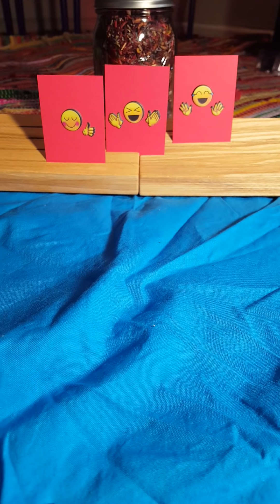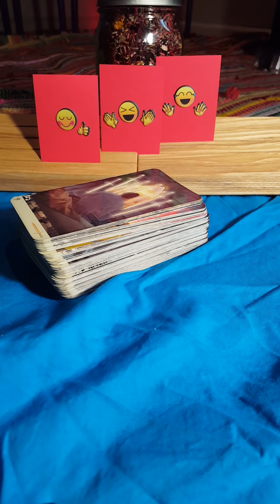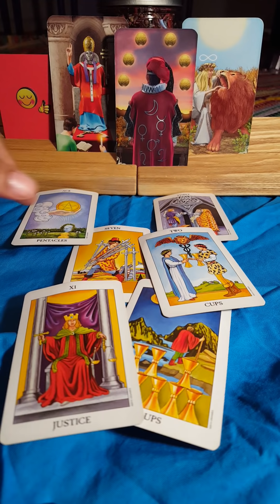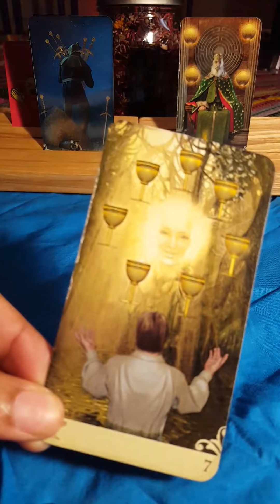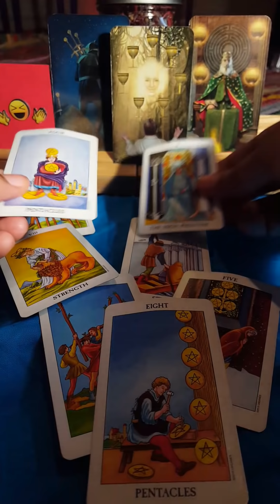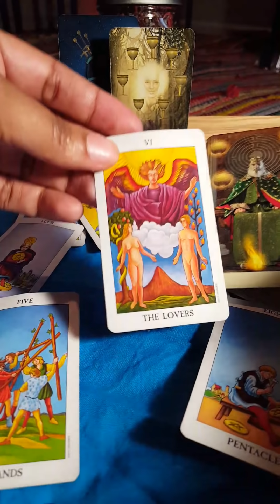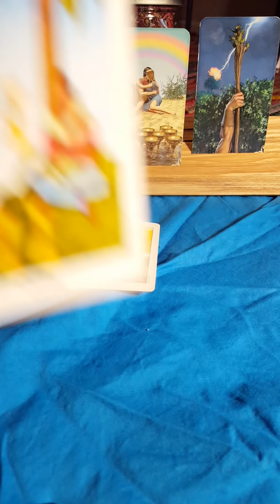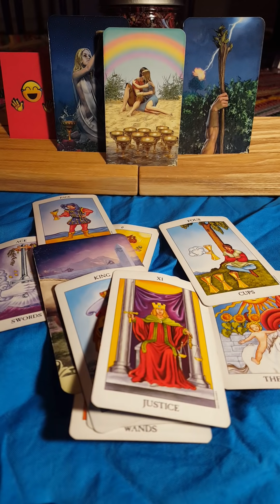PICK A CARD 🏃🏽‍♀️ WHAT HAPPENS IF I WALK AWAY?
Timestamps
Card 1 - 4:58
Card 2 - 11:39
Card 3 - 21:00

Readings:
6 Month 2019 Reading $66.66
3 month subscription $88.88

Please keep in mind that I am human, and not a machine. Energetic work takes a toll, and I will not perform any services offeres when I am depleted energetically.